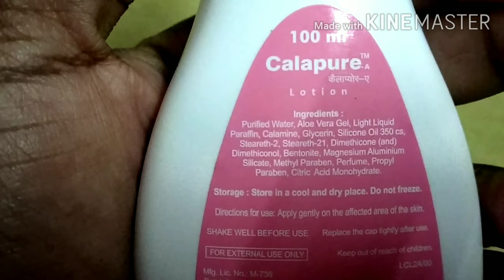calapure - A lotion review & uses in hindi | best lotion for skin problems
Aloe Vera hydrates the dry skin area without leaving it oily or shiny. Light liquid paraffin is used as emollient to prevent dryness of the skin. Calapure A Lotion is used as a moisturizing agent for moisturising, soothing and protecting dry, damaged, inflamed or chapped skin.